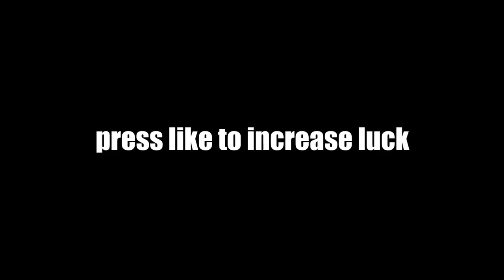When BROKEN Nahida's Artifacts entered the chat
I REACHED THE END OF DENDRO DPS ARTIFACT FARMING!!